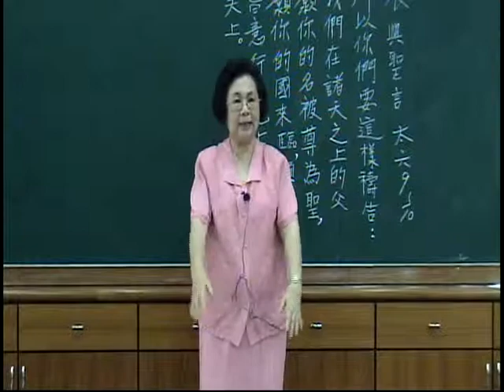56- 一件美事.avi